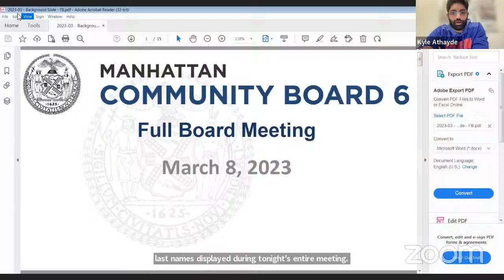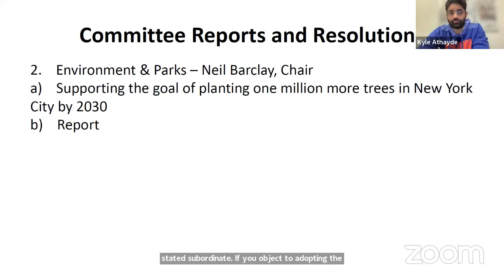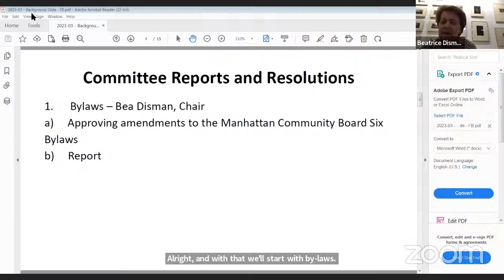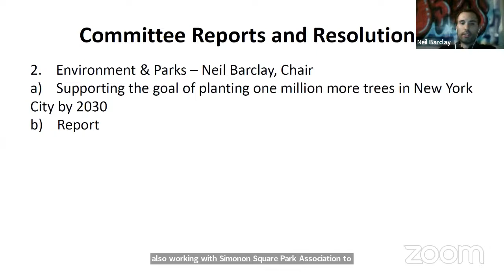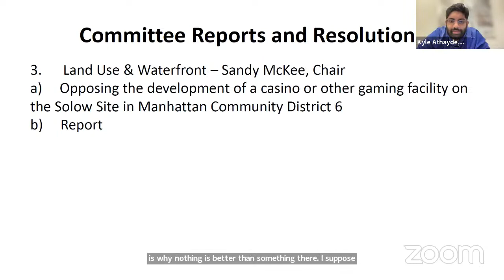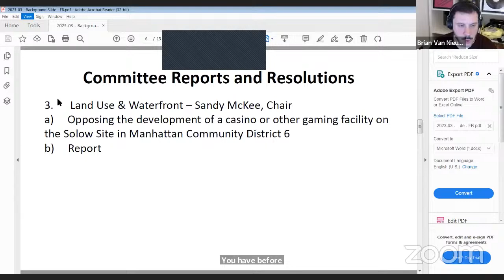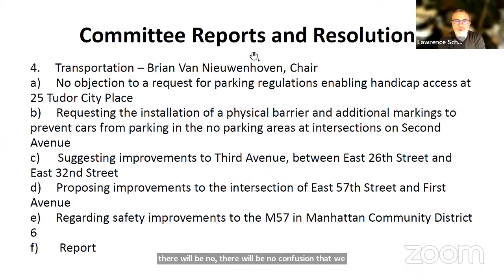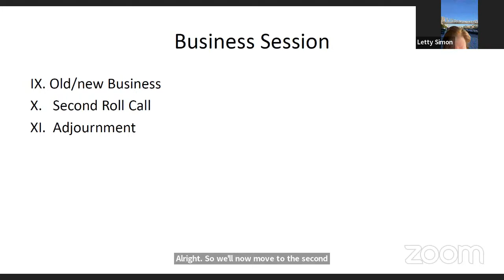Manhattan Community Board Six - Full Board Meeting - 03/08/2023